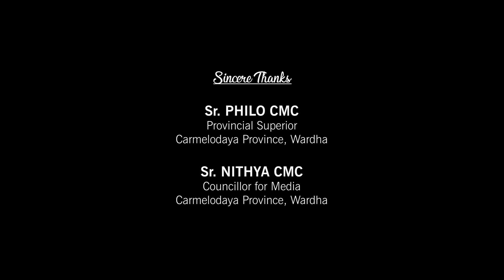Intezaar Nayi Subah Ka I Women's Day Special I Musical Video I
Production
Carmel High School, Pen

Lyrics: Priyanka Pramod Thakur
Orchestration & Music: Pradeep Tom
Vocal: Manjari
Chorus: Siji & Rincy
Flute: Abhijith
Recorded @ Santhome Media, Cochin

Sr. Philo CMC  (Provincial Superior, Carmelodaya Province, Wardha)
Sr. Nithya CMC (Councillor for Media, Carmelodaya Province, Wardha)

This content is copyrighted to CMC Carmelodaya Media Cell.
in Facebook, Youtube, etc... is strictly prohibited of this material.